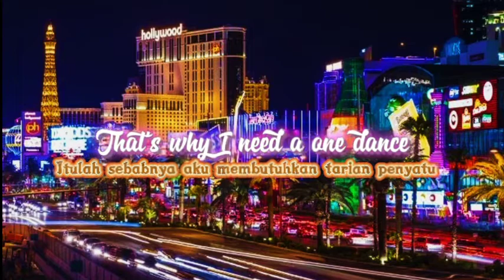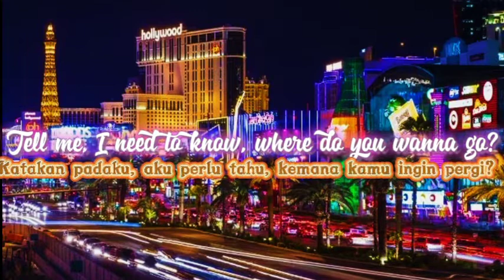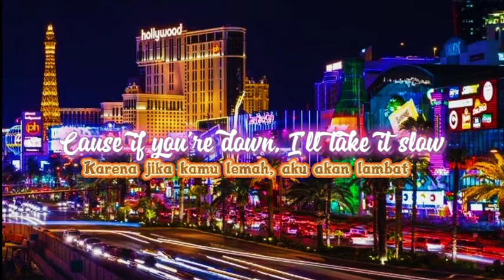One dance drake ft Kyla, Wizkid | Lirik dan terjemahan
Lirik dan terjemahan one dance drake ft Kyla, Wizkid.